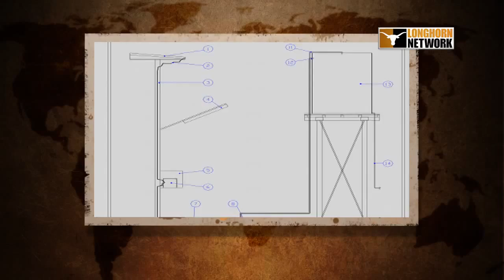Longhorn Network Vignette - Projects for Underserved Communities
The Longhorn Network profiles an initiative between the Cockrell School of Engineering and UT's International Office. Undergrads spend 3 semesters working on a plan to aid a community in Papa New Guinea. Phase three culminates with a trip around the world, and a successful mission